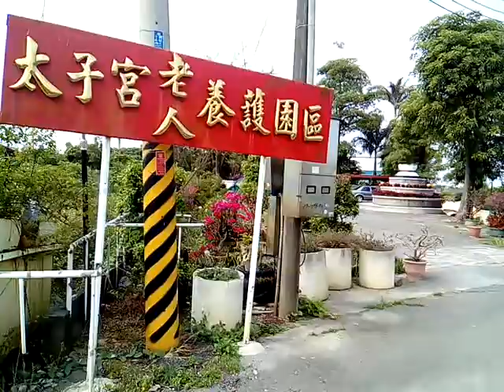VID 20180403 090946新營太子宮老人養護園區門口